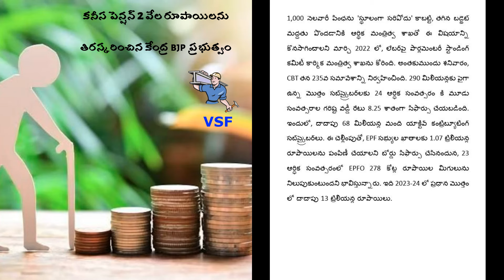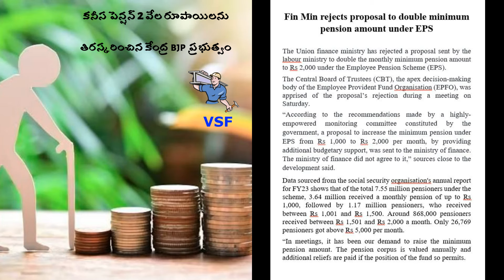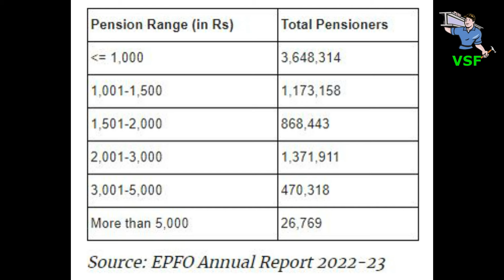కనీస Pension 2 వేల రూపాయిలను తిరస్కరించిన కేంద్ర BJP ప్రభుత్వం !